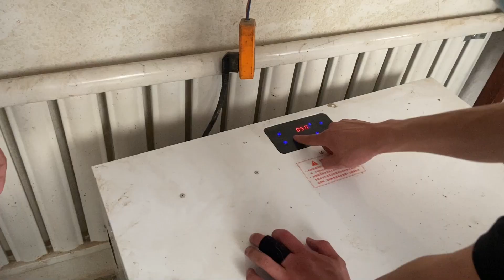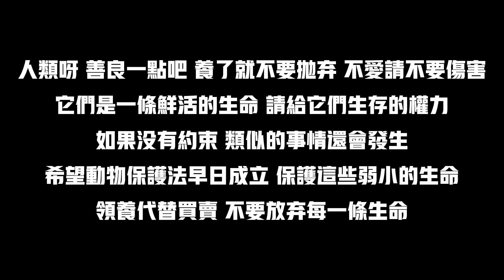狗狗雙腿被綁扔到河邊，掙紮的時候內心多麽絕望，看著讓人淚目